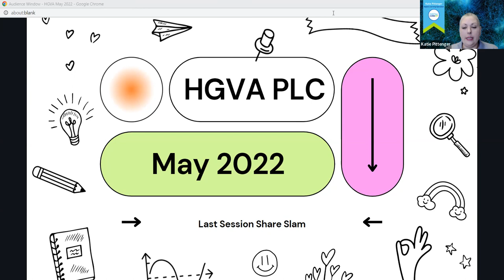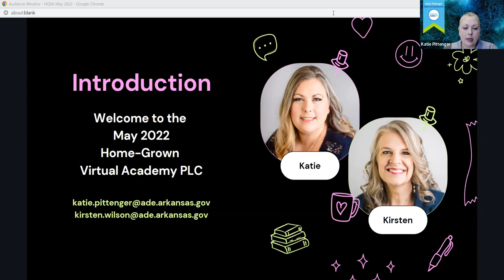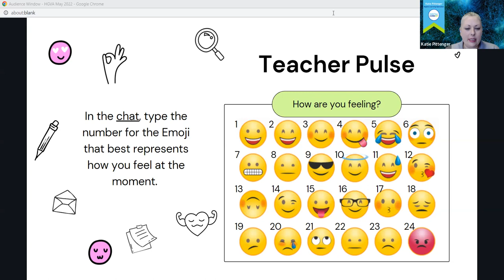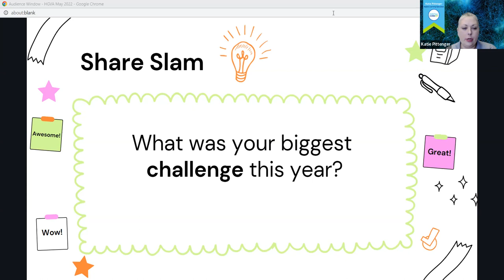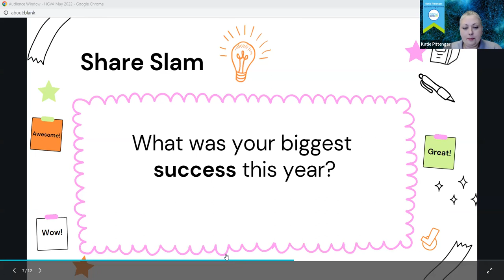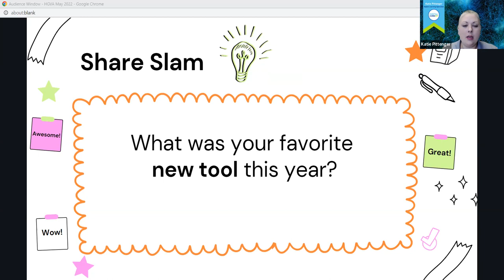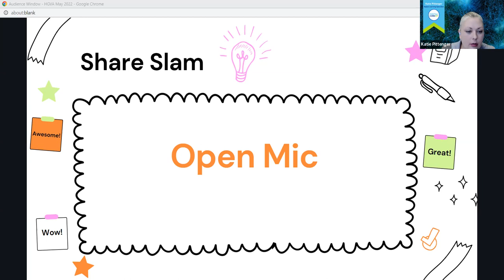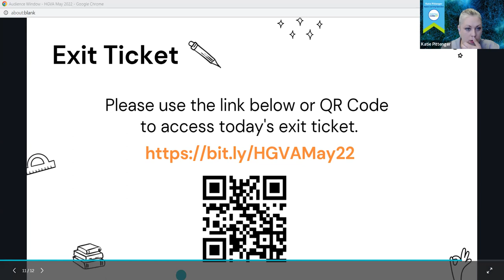May 12th, 2022 Home Grown Virtual Academy PLC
This Home Grown Virtual Academy shares with virtual teachers the topic of sharing your biggest barriers and successes and a slam session of favorite digital tools for online instruction.